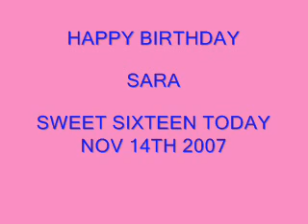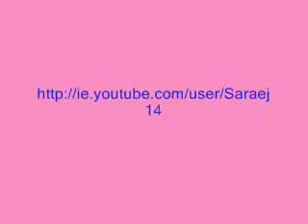HAPPY BIRTHDAY SARA FROM BEDOBOY JAMES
HAPPY BIRTHDAY TO A SPECIAL YOUNG LADY.
SHE IS LIKE A YOUNGER SISTER TO ME.